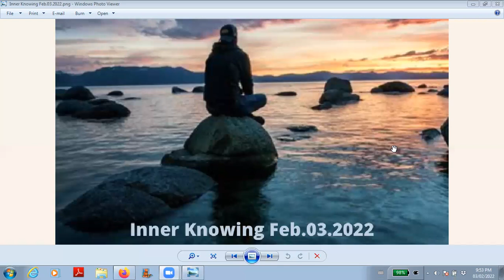Inner Knowing Meditation Feb.03.2022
This is a guided meditation to connect with our body and Mother Earth.  Enjoy.